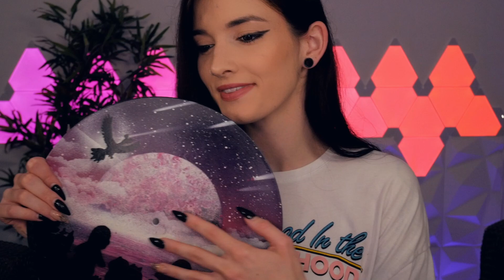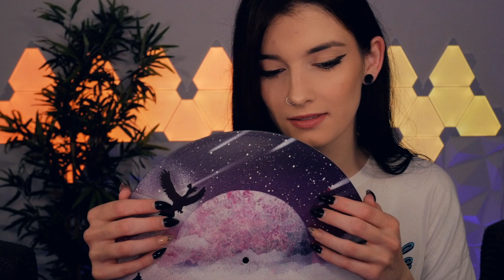ASMR aber Du Schläfst bei 19:32 SOFORT ein | Becci für Dich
Hey ASMR Einschlaf Freunde !
heute gibt es ein ASMR du schläfst bei 19:32 ein von Becci für euch.
Euer Feedback war großartig !
Wie hat sie sich geschlagen, ich finde sie macht es toll ♥